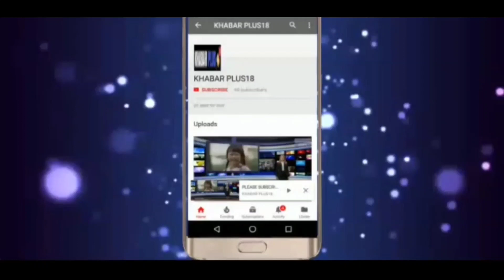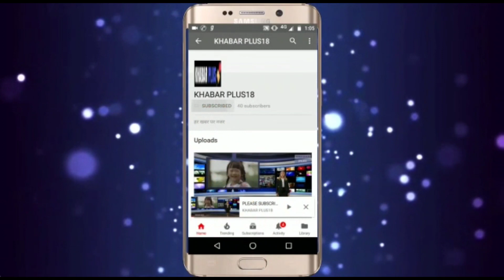सचिन पायलट ने उठाई किसानों के हक में आवाजSachin Pilot raised voice in favor of farmers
सचिन पायलट ने राजस्थान में सियासी घटनाक्रम को लेकर कहा कि जल्द ही दिल्ली में राहुल गांधी और सोनिया गांधी फैसला लेंगे उनकी तीन सदस्यीय कमेटी के सदस्यों से बात भी हुई है वही पायलट ने डूंगरपुर में हिंसक आंदोलन को लेकर कहा कि हिंसा के लिए कोई भी जगह नही है वह सरकार ने पूरे मामले को गंभीरता से लिया है वही कृषि बिलों को लेकर उन्होंने कहा की इनके माध्यम से किसानों पर कड़ा प्रहार किया गया है ।
जिस तरीके से बिल राज्य सभा में पारित करवाये गए। उससे साफ है कि सरकार के पास बहुमत नहीं है, सचिन पायलट  ने कहा- पूरे देश भर में कांग्रेस ने  इन बिलों का विरोध कर रही हैं
जयपुर में भी मुख्यमंत्री और पीसीसी अध्यक्ष ने राज्यपाल  महोदय को  आज ज्ञापन दिया है।
एनडीए के घटक दल भी इस बिल का विरोध कर रहे हैं।आगे कहा की  जब कांग्रेस इन बिलों का विरोध कर रही है तो कृषि बिल को राजस्थान में कैसे लागू किया जा सकता।
कृषि राज्य  का विषय है लेकिन  किसी भी राज्य की सरकार से  कोई चर्चा नहीं कि गयी है पायलट ने  डूंगरपुर हिंसा पर कहा की मुझे खुशी है डूंगरपुर मामले में वार्ता हुई है,लेकिन हिंसा किसी भी समस्या का कोई समाधान नहीं है।
कोई भी सरकार  यह नहीं चाहती है कि कानून व्यवस्था बिगड़े,कुछ लोगों ने इस आन्दोल को भड़काने का काम किया है,हमारे आदिवासी  युवा भाई बहन हिंसा में विश्वास नहीं करते,एनबीसी आरक्षण को लेकर कहा- कांग्रेस की सरकार का मकसद सभी वर्गों को न्याय दिलाना है।हमने जो मुद्दे उठाए हैं उन पर बात  चल रही है,तीन सदस्यीय  कमेटी से लगातार हमारी बात हो रही है निश्चित तौर पर मुद्दों का समाधान होगा